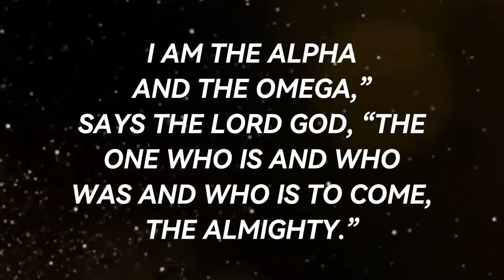Revelation 1: 8 | Alpha And Omega | Daily Worship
Revelation 1: 8, Alpha And Omega.
Welcome to the daily worship channel for healing, encouraging and uplifting Christian songs, hymns, and powerful messages from the Holy Bible.

Daily Worship